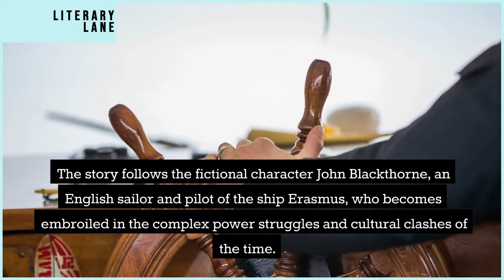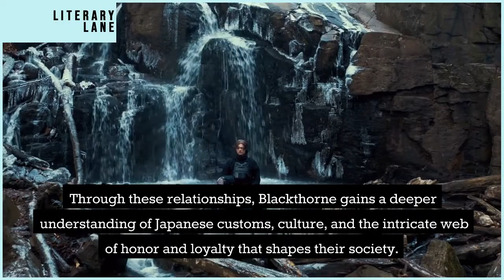SHŌGUN by James Clavell | A Quick Summary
Welcome to LITERARY LANE, the ultimate destination for book lovers! In this video, we're bringing you a comprehensive review and summary of SHŌGUN by James Clavell.

You'll never run out of great reading recommendations again! And don't forget to let us know what you think of SHŌGUN by James Clavell in the comments below.